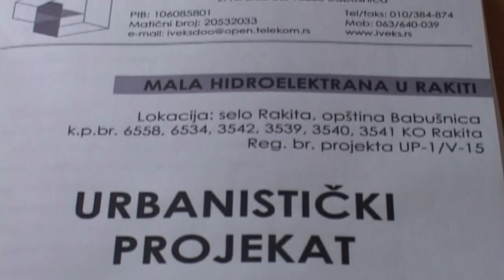ODRŽAN KONSTRUKTIVAN SASTANAK O MHE ZVONCE U RAKITI